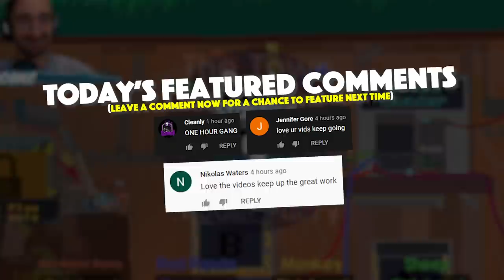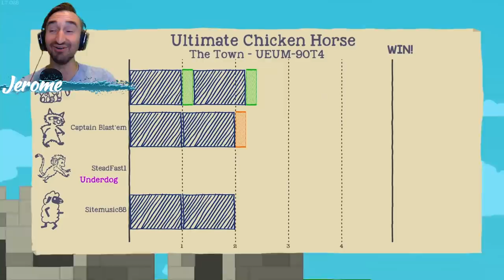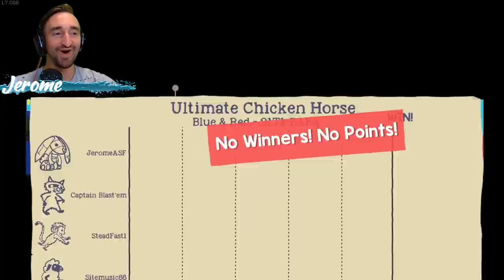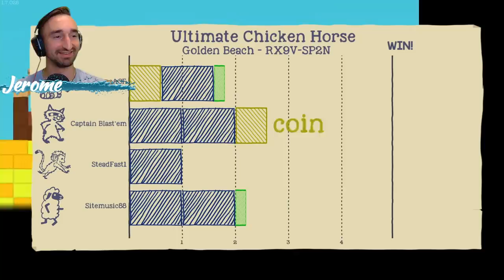HE wont let us play this GAME!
Today We Played Ultimate Chicken Horse